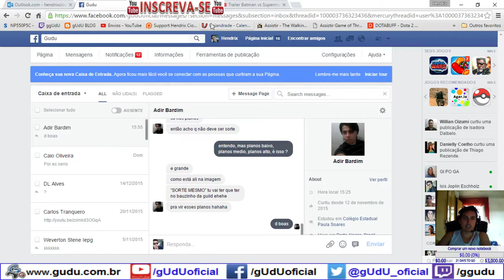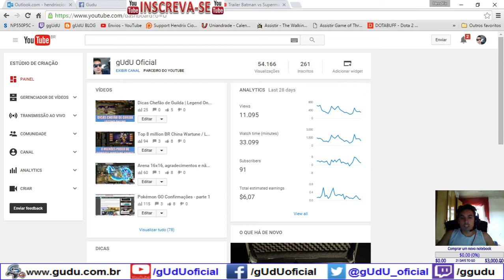Dicas Planos atual baixo medio alto | Legend Online